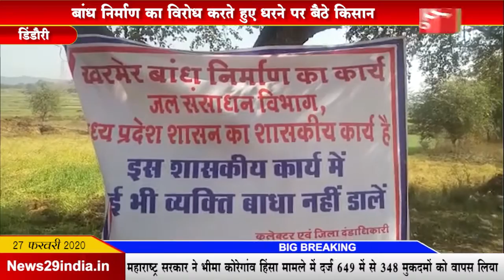27_Feb#News29India#News 19#बांध निर्माण का विरोध करते हुए धरने पर बैठे किसान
बांध निर्माण का विरोध करते हुए धरने पर बैठे किसान
बांध निर्माण के चलते 7 गांव आ रहे है डूब क्षेत्र के दायरे में